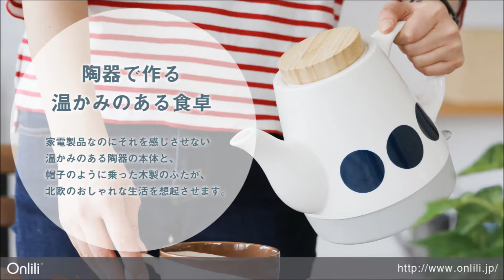ONL-K01 Onlili(オンリリ) 陶器電気ケトル_ Life on Products（ライフオンプロダクツ）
陶器で作る温かみのある食卓
Warm dining style made with ceramics

テーブルの上に並べられた食器とよくなじむおしゃれな陶器の電気ケトル。家電製品なのにそれを全く感じさせない温かみのある陶器の本体と、帽子のようにちょこんと乗った木のふたが、北欧のおしゃれな生活を想起させます。
This ceramic electric kettle is very suit to tablewares on the table. Ceramic body can be more warm feel and it doesn't make feeling it is a home appliance machine. Wooden lid evokes Nordic life style.

【ポイント】
1）温かみのある陶器と木
2）たっぷり容量1.2L
3）持ちやすくてそそぎやすい
4）安全面も大事なポイント
5）色は2色、お好きなデザインを選んで

【 セット内容  】
本体、取扱説明書（保証書付）

【 サイズ 】
250×157×190mm

【  重量  】
1,436g

【 バリエーション  】
BL（ブルー）
YL（イエロー）